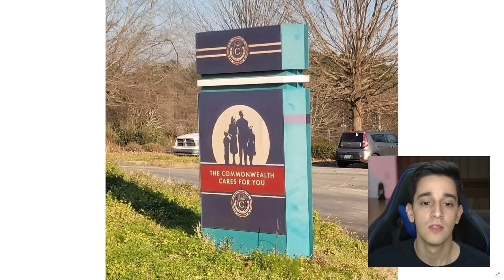VAZOU! NEGAN SALVA TODOS E TEM DESTINO TRISTE NO FINAL DE THE WALKING DEAD!